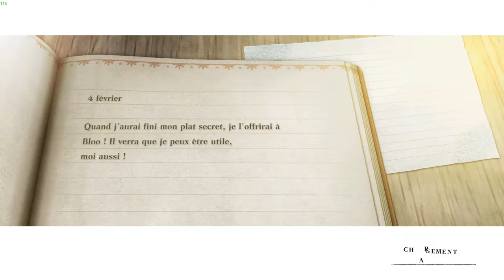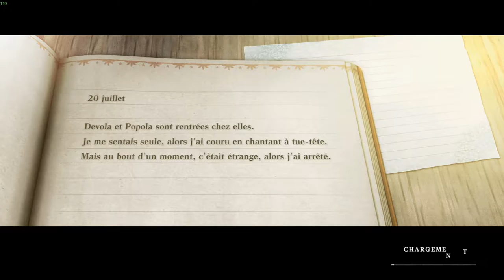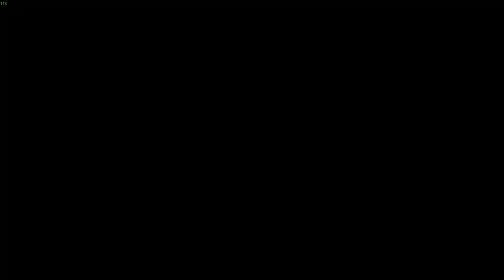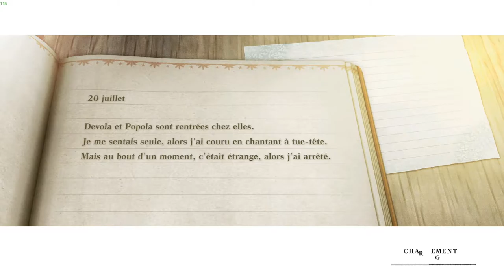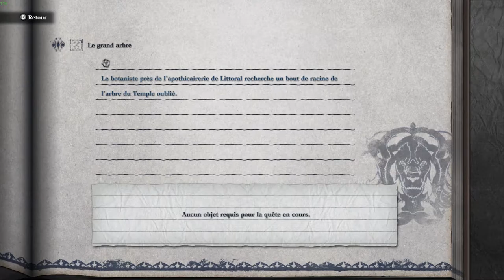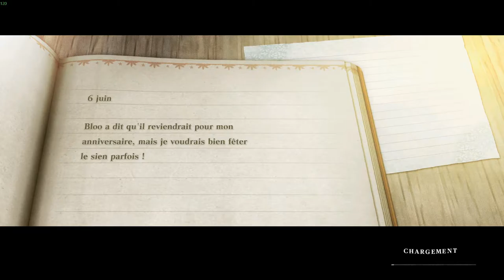CRÈVE COEUR ! - NieR Replicant V1.22474487139... Épisode 13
Mais non !